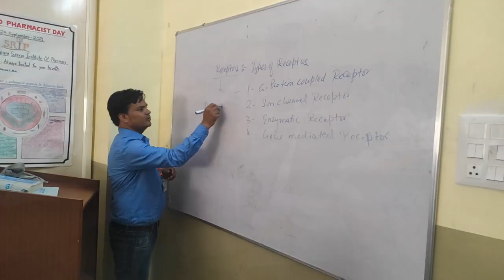ओरछा में मौज मस्ती करने आए थे लड़के-लड़कियां, फसे तो चिल्लाने लगे, राज वोट क्लब ने बचाया।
Report : Sunil Sain